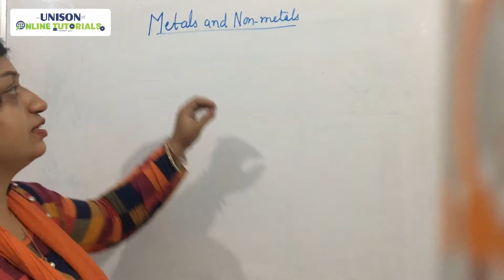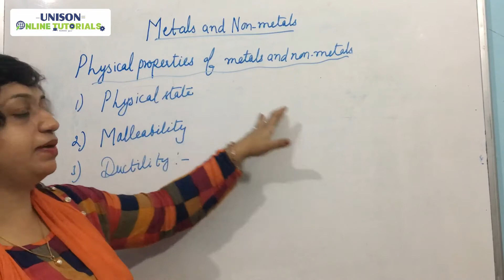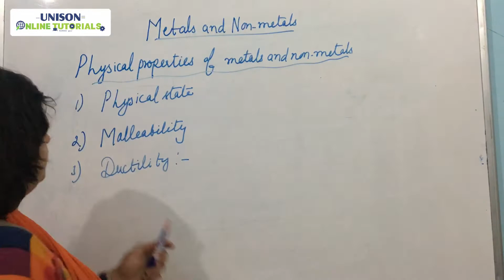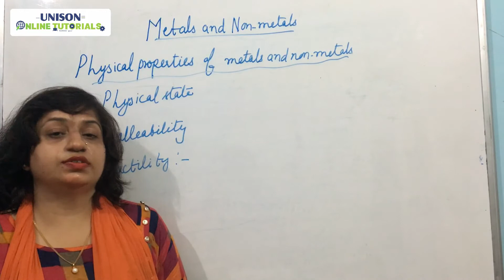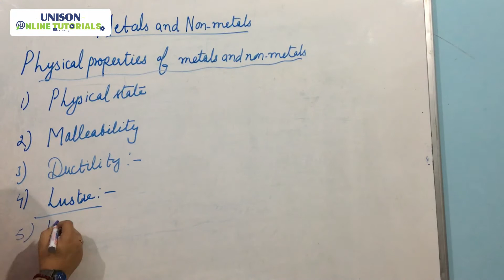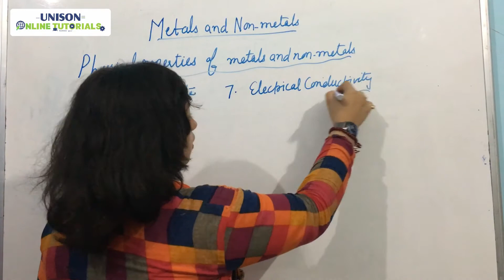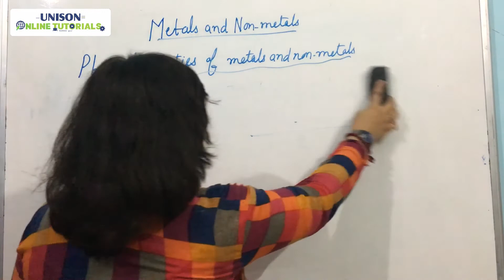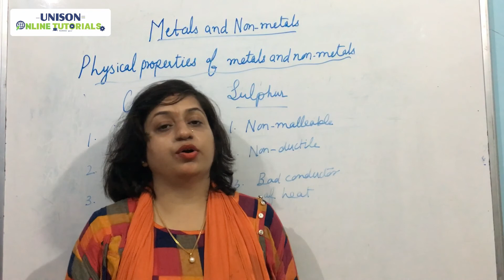Classification of Elements, Physical Properties of Metals | Metals & Non-Metals |Science| Class VIII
METALS:
Metals are located to the left of the "staircase" on the periodic table and are shown in blue in the table above.

Their properties include:

Malleable
Ductile
Lustrous
Good conductors of heat and electricity
Solid at room temperature (except Hg)
NON METALS:

Nonmetals are located to the right of the "staircase" on the periodic table and are shown in yellow on the table above.

Their properties include:

Not generally solids at room temperature. Most are gasses, some are solids, Br is a liquid.
Not malleable
Not Ductile
Low luster
Bad conductors of heat and electricity

METALLOIDS:
Metalloids are located along the "staircase" on the periodic table and are shown in pink on the table above.

Their properties include those of both metals and nonmetals. For example, Germanium is lustrous like a metal, but not malleable like a nonmetal.

Another way an element can be a metalloid is if under some conditions it behaves as a metal, but under other conditions the same metalloid behaves as a nonmetal. For example, at room temperatures Boron is a poor electrical conductor (like nonmetals) but is a good conductor (like metals) at high temperatures.

Some common metalloids are arsenic, antimony and silicon. The noble (inert) gases from the fourth category of elements.

About Us: Our aim is to be become one of the most admired brands in the education sector and help the young aspirants to make their dreams come true through quality teaching, technology-enabled systems & commitment.